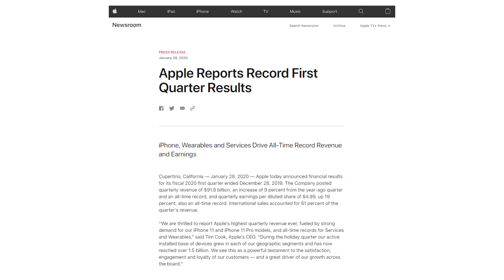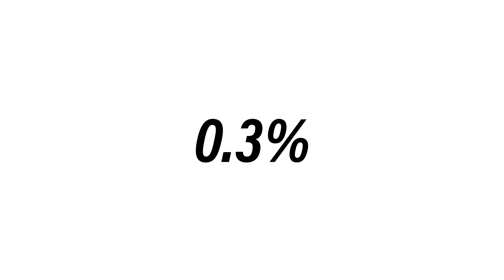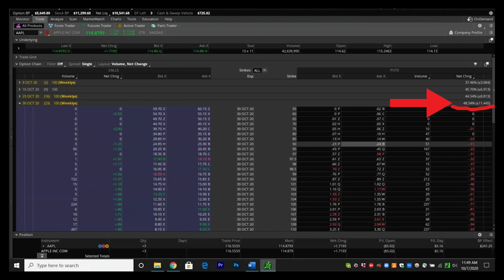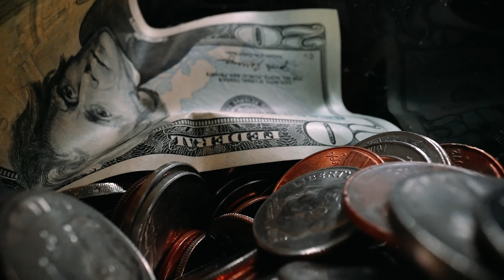Apple October 2020 Event – Buy Apple Stock!? (New iPhone)